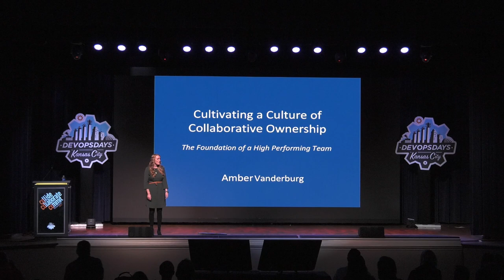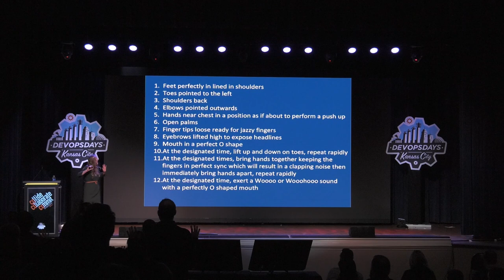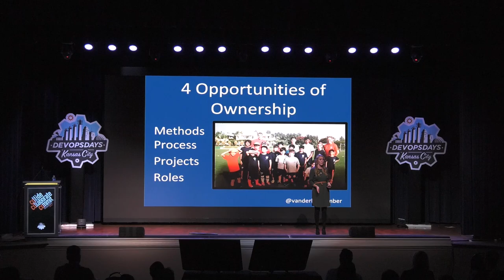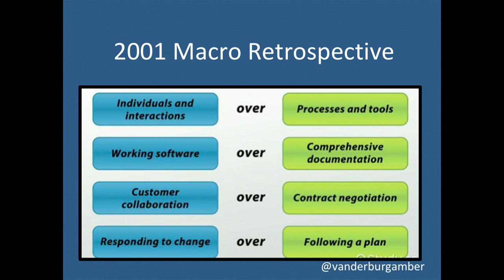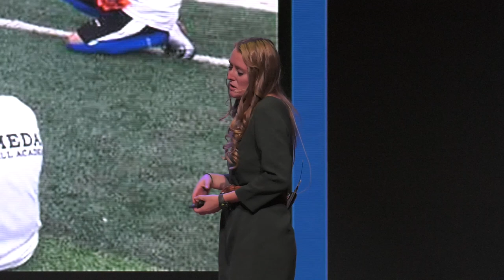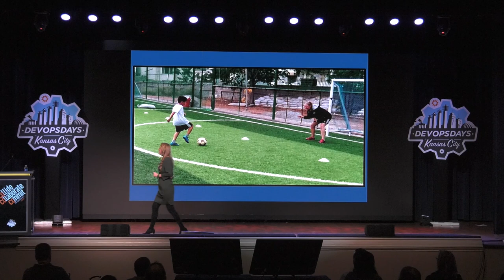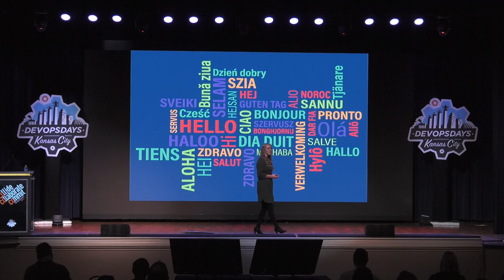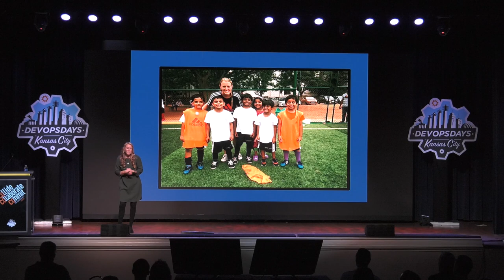DevOpsDays KC 2019 - Collaborative Ownership by Amber Vanderburg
DevOpsDays KC 2019
October 24 & 25 2019
Plexpod Westport Commons